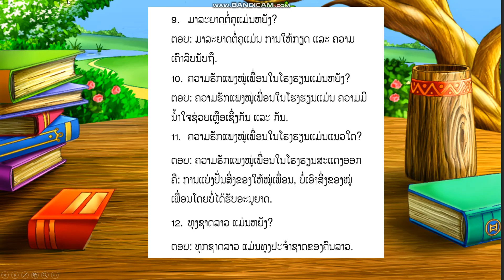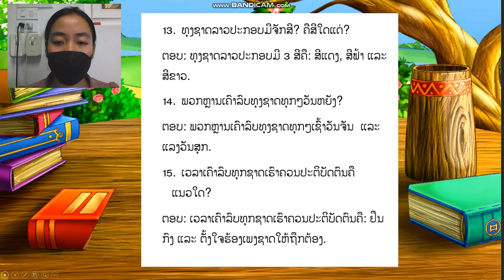ຄຸນສົມບັດ ປ 1 ທວນຄືນ ຄລິປ2 20 12 21